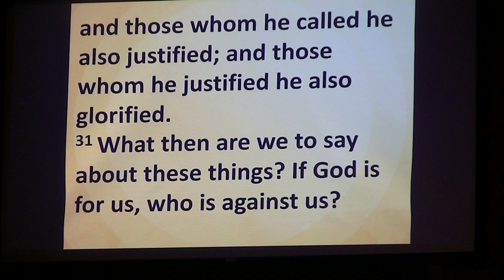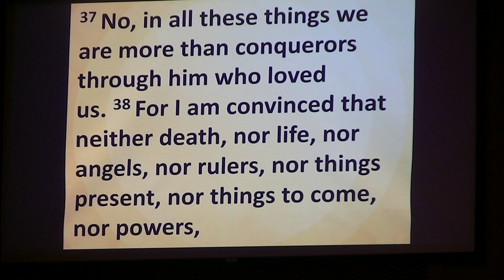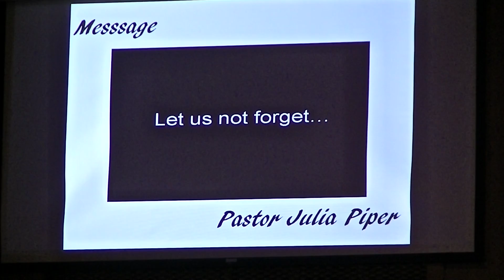Let us Not Forget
Let us Not Forget. Rev Julia Piper. Juniata UMC